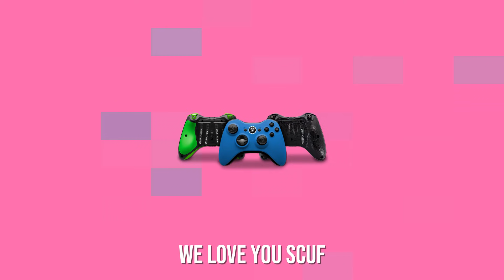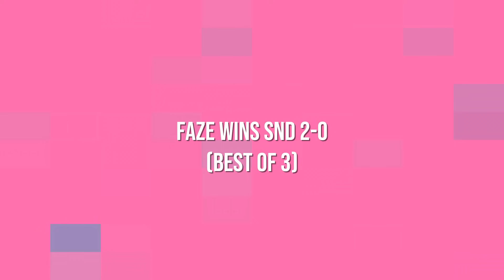FaZe Clan vs Sidemen - MW2 Search and Destroy (6v6)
It's finally here... this was a lot of fun.